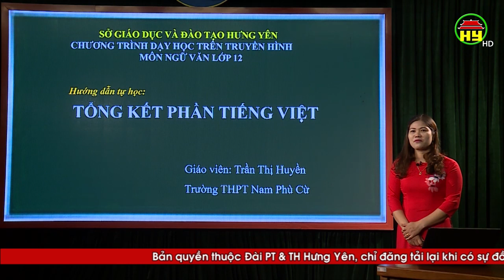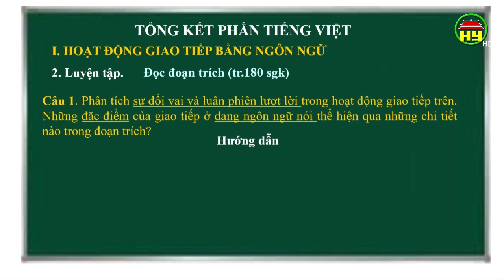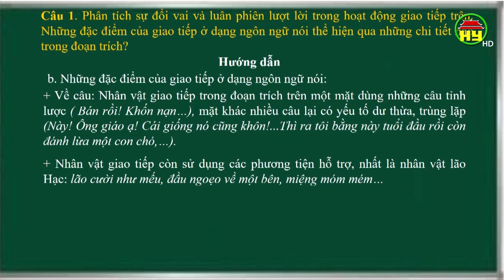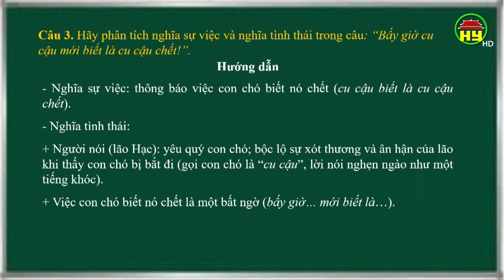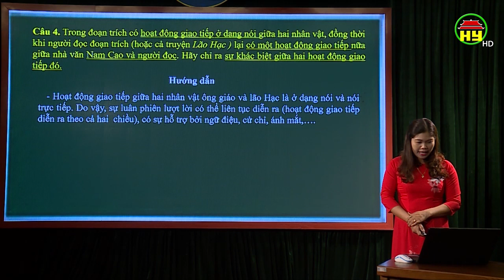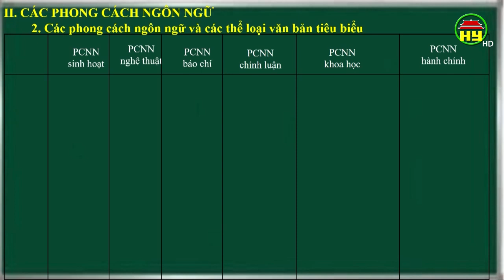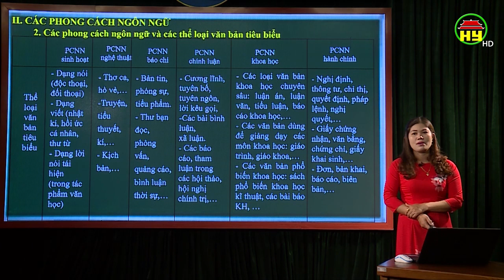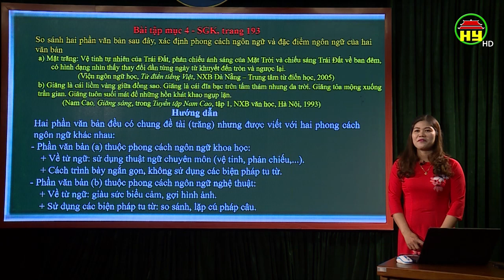Dạy học truyền hình: Môn Ngữ văn lớp 12, bài 13